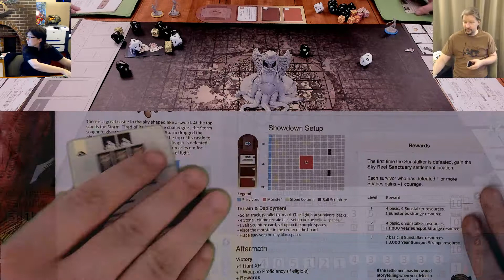Hero Settlement #2.1 Part 28 - Sunstalker Level 1 - Kingdom Death Monster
Remembering the strange man and his obsession with the Sun, the survivors decide to go forth and hunt a Sunstalker.  They have no idea what to expect from either the hunt or the fight with the monster to come, but range bravely into the dark, sure that their work will be rewarded.

If you want to watch us Live on Twitch, check out our stream here at 2pm PST every Saturday

Please also check out my board game, Defense Grid the Board Game

Our Videos have Evolved with green screened cards and a new overlay.
-~-~~-~~~-~~-~- If you want to watch us Live on Twitch, check out our stream here at 1pm PST on Saturday

Our Videos have Evolved with green screened cards and a new overlay and new wireless microphones.